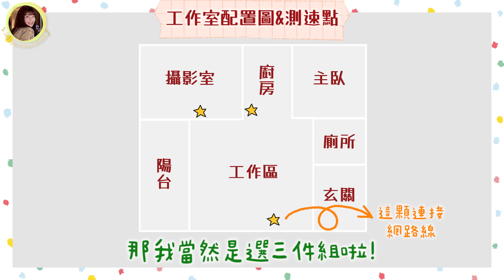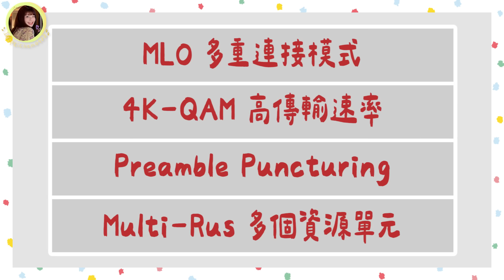最煩旅伴行徑大公開🤬 我都好👉🏼其實什麼都不好😨 旅遊一言不合就罰一萬塊💸 每次都我哭作結局⋯｜竊竊私宇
大家應該都有遇過頻率對不上的旅伴吧
跟朋友出遊倒還好 如果不適合可以拆夥
但如果是跟家人旅遊呢🫣🫣🫣
這集竊竊私宇周遭親朋好友
還有小宇球們的親身經歷
一起來聊聊家族旅遊會遇到的各種荒謬事吧😂😂😂

對了☝🏼
好的路由器可能免於家人吵吵鬧鬧
二十個人超過二十台裝置都能連
WiFi7 跟 AI 都是2024關鍵字
用上 TP-Link Deco 65 潮又好用😎

00:00 開場
01:10 出遊狀況劇 Part 1：嫌東嫌西
02:20 TP-Link Deco BE65
04:51 科普小教室：BE11000
05:46 出遊狀況劇 Part 2：住宿大小事
06:39 出遊狀況劇 Part3：公費怎麼用
07:02 出遊狀況劇 Part 4：早睡派 v.s 晚睡派
12:18 結尾